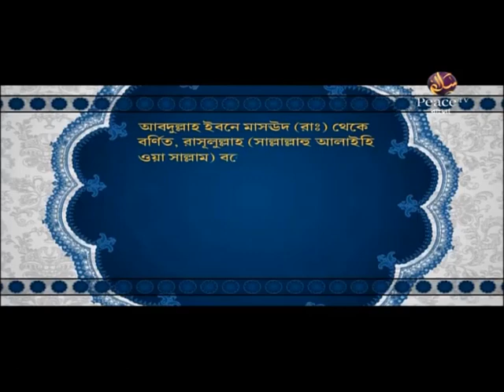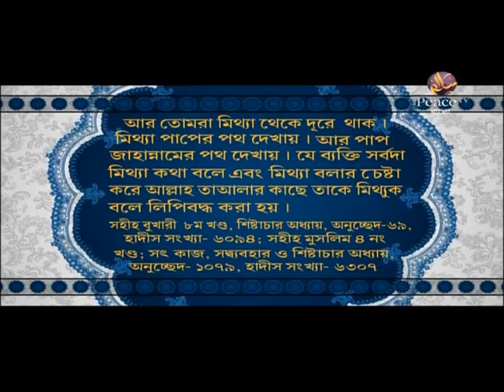ইসলামে নারী। পর্ব ৯। শাইখ আব্দুস সালাম আজাদী। পিস টিভি বাংলা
ইসলামে নারী
পর্ব ৯